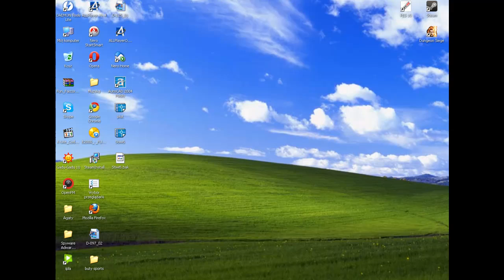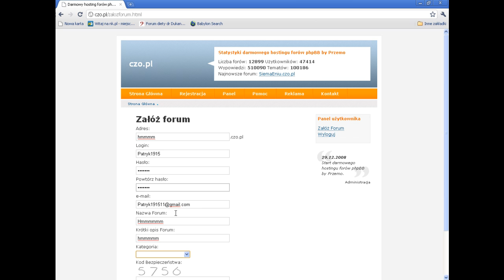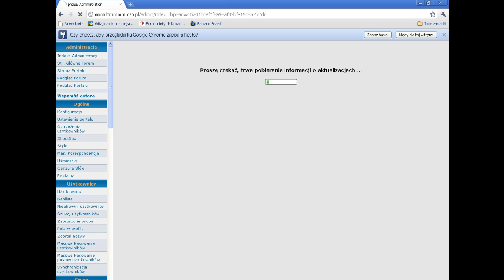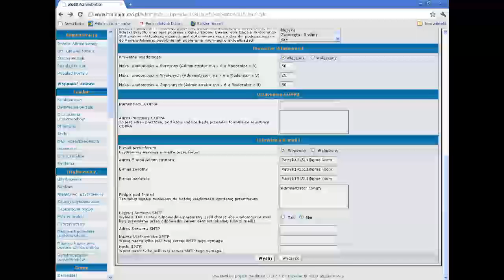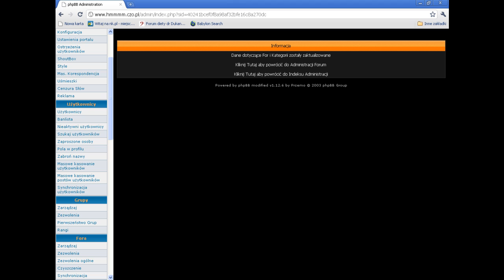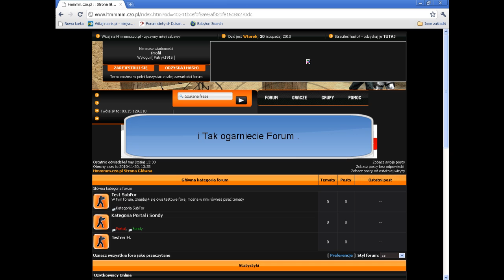Jak zrobić stronę na hostingu Czo.PL